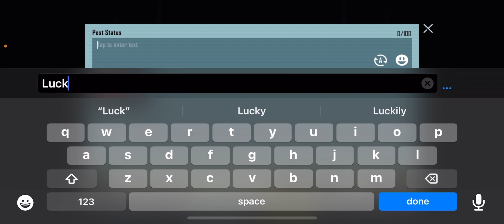$5000 MYTHIC FORGE CRATE OPENING | GLACIER SET OPENING🥶🥶🥶 | PUBG MOBILE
Glacier set opening PUBG MOBILE